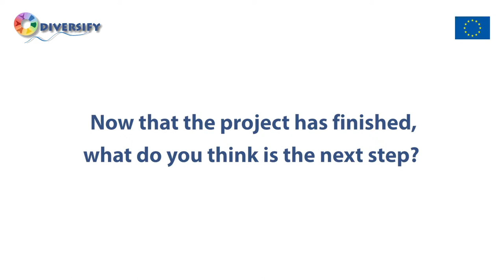The importance of EU aquaculture and DIVERSIFY’s role to its expansion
Dr. Constantinos Mylonas, coordinator of the project, explains the importance of EU aquaculture in helping to meet growing consumer demand and summarises the main projects contributions to its expansion. He also talks about what comes next now that the DIVERSIFY project has finished.